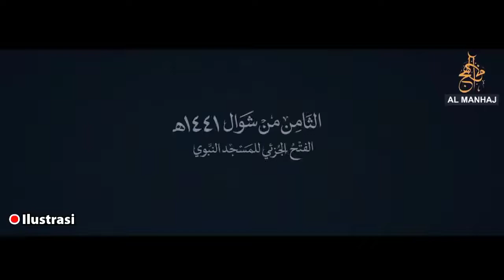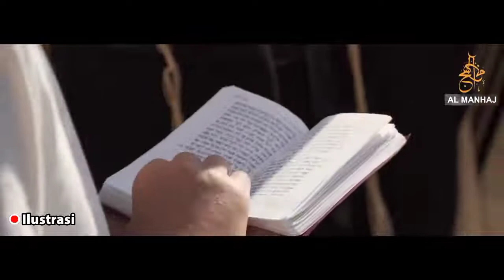Semakin dekat, kebangkitan Islam akan segera terwujud